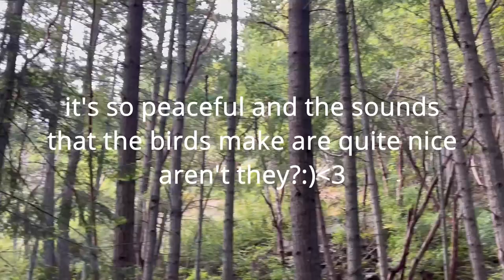a chill and lazy day with me, your virtual best friend (vlog)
thanks for stopping by, luv you